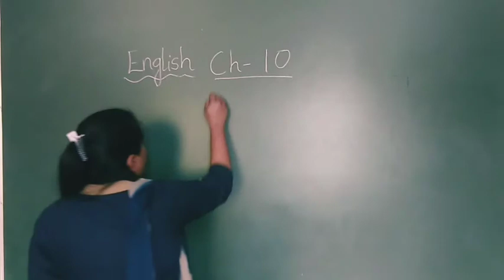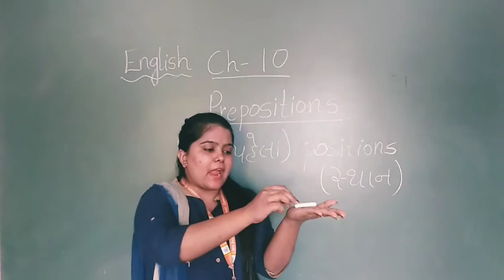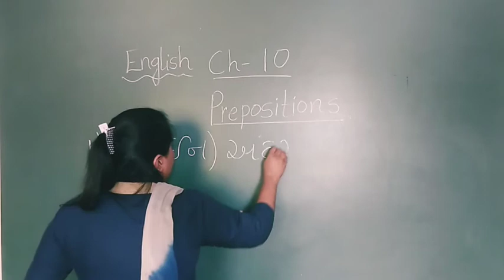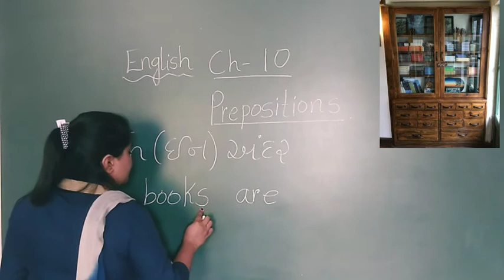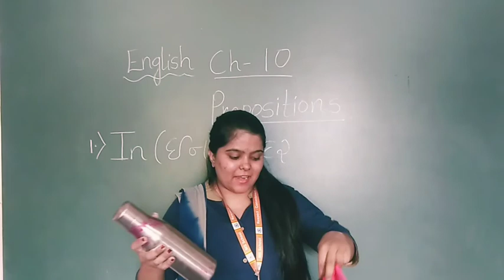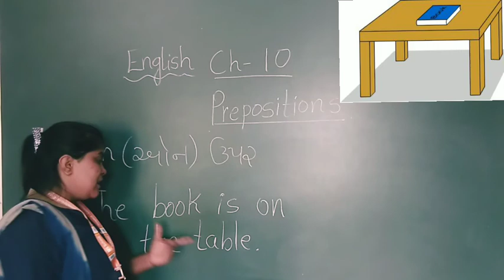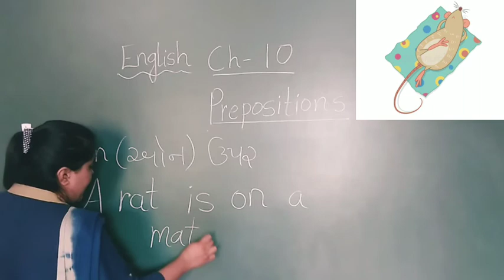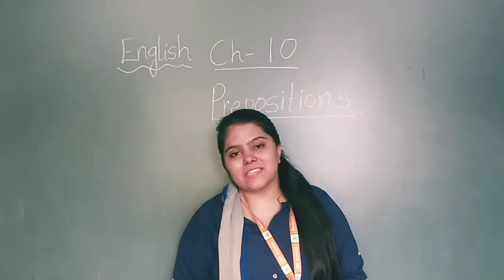GM | ENGLISH | GRADE-3 | CH-10 | PREPOSITIONS | [PART-1] | 8 FEBRUARY 2021